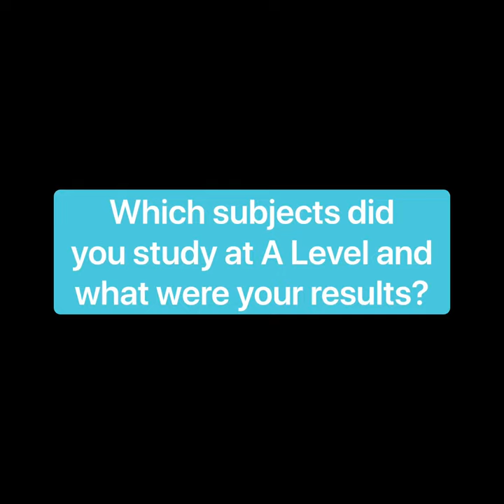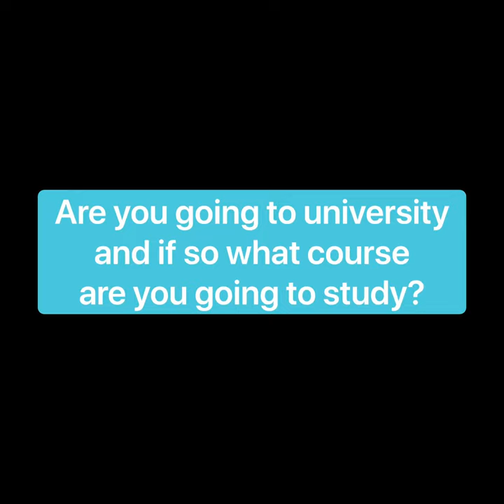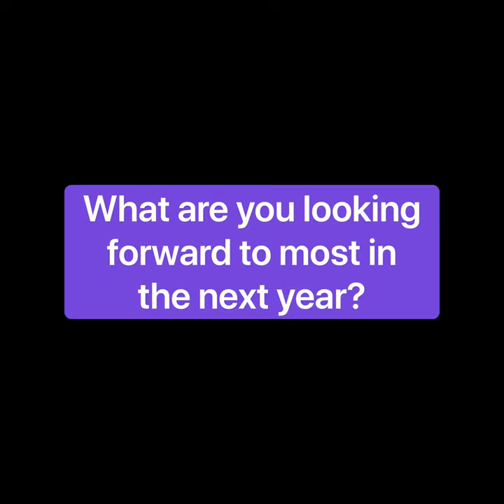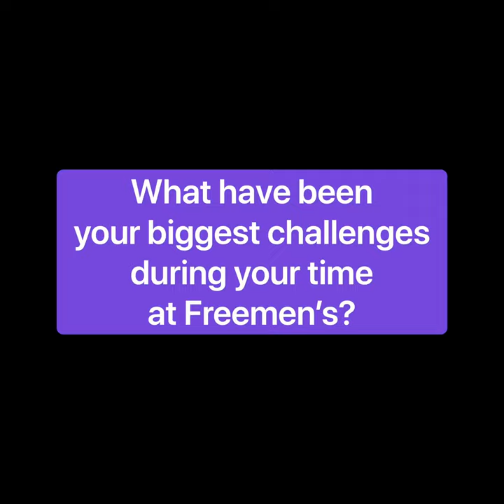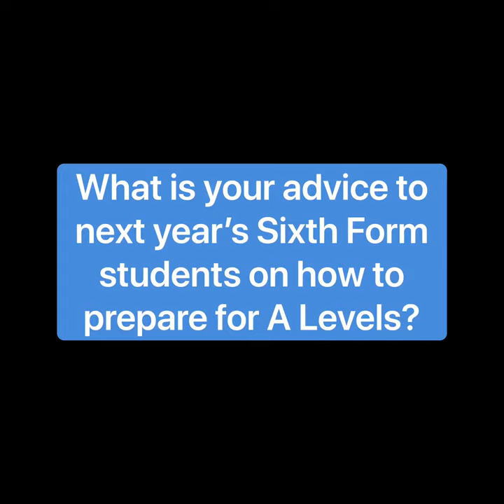Peter, Devi and Francesca- A Level Results Day 2020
Meet Freemen's students Peter, Devi and Francesca who have shared their thoughts and feelings on exam results, life at Freemen's Sixth Form and the future.